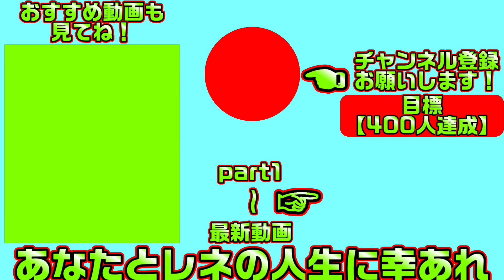【ラズベリーキューブ(エロゲ)】55 人懐っこくてやかましい陽キャロリ美少女だった＆ツンツンギャル美少女を攻略しよう【まどそふと】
訳ありな苦学生達とえちえちしまくる優しい生活が始まります
こちらは「ラズベリーキューブ」の体験版実況となります

【一気見したい方におすすめ】ラズベリーキューブ【総集編・作業用・睡眠導入剤】の再生リスト